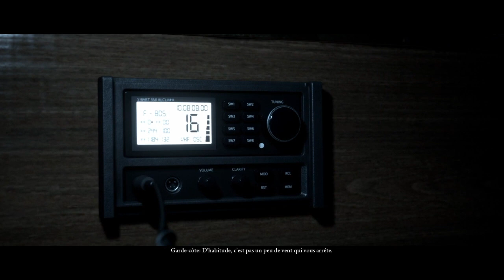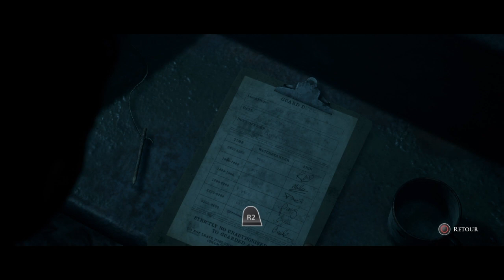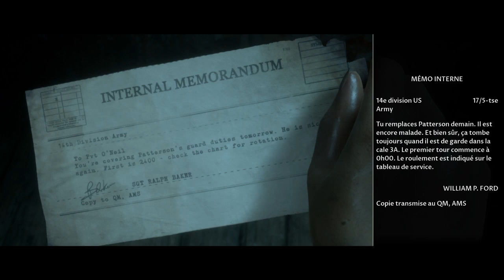Man of medan:5